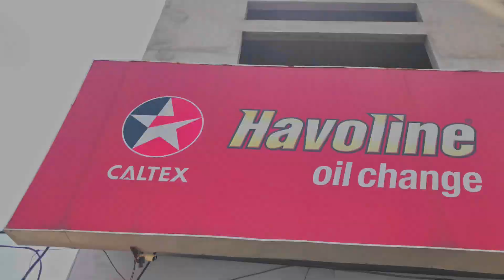Daska visit mughal plaza enjoy the vlog